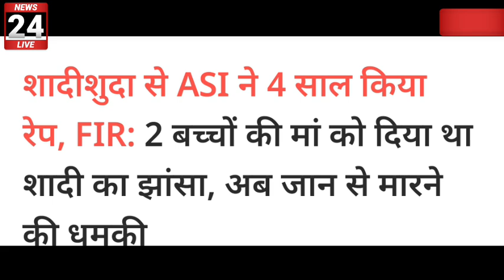अजमेर ASI पुलिस वायरल वीडियो की जांच स्पेशल टीम गठित जांच शुरू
अजमेर न्यूज़
अजमेर राजस्थान
अजमेर न्यूज़
राजस्थान न्यूज़
न्यूज़
अजमेर पुलिस कांस्टेबल रिंकू
अजमेर पुलिस तैनात कांस्टेबल रिंकू टुडे न्यूज़ 2022

अजमेर सिविल लाइन थाना टुडे न्यूज़ 2021 आरोपी रफीक खान टुडे न्यूज़
अजमेर सिविल लाइन थाना पुलिस
अजमेर आदर्श नगर थाना टुडे न्यूज़ 2021
अजमेर में इंदौर निवासी इरफान खान गिरफ्तार
अजमेर में इंदौर निवासी आरोपी पकड़ा
अजमेर न्यूज़
Ajmer police constable Rinku today news 2020
Ajmer civil line thana police today news 2021 Ajmer civil line
Ajmer Adarsh Nagar thana today news 2021
Ajmer news Rajasthan
Ajmer Indore niwas Irrfan Khan today news
Ajmer jila
news
aaj ka taaja samachar Ajmer
Ajmer news
news Ajmer
Rajasthan
Rajasthan news
news today news 2021
news